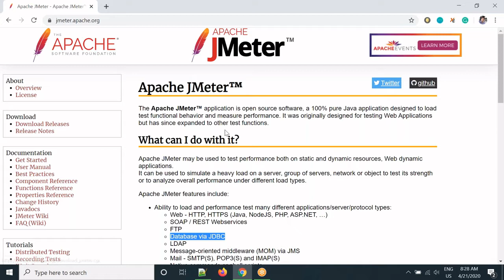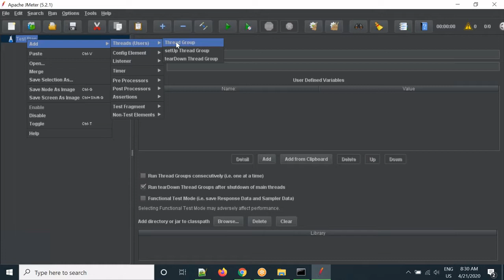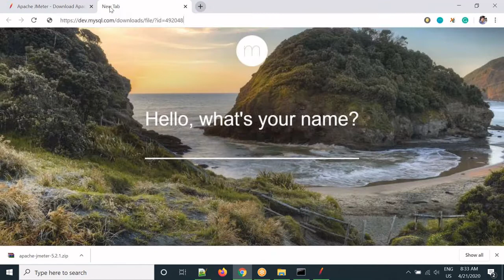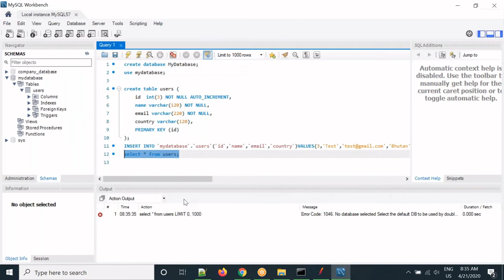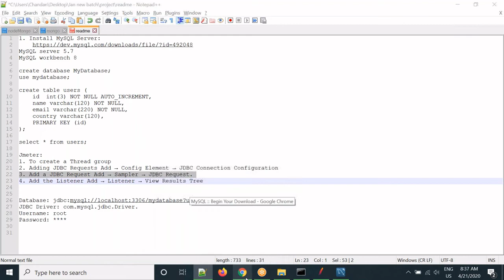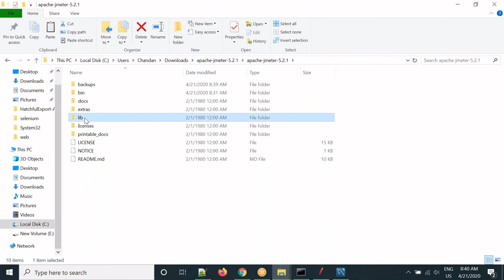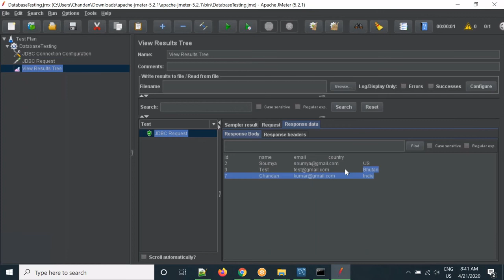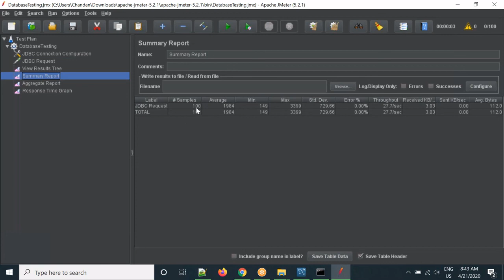How to do load Testing in Jmeter | Database Testing | Apache Jmeter | In Hindi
My Gadgets:
Laptop How to do load Testing in Jmeter | Database Testing | Apache Jmeter | In Hindi
Apache JMeter for Database Load Testing
Apache Jmeter is used to perform load testing and performance testing. In this video, we have demonstrated MYSQL Database load testing and generated reports.

You can download code from GITHub Repository :)

Thanks,